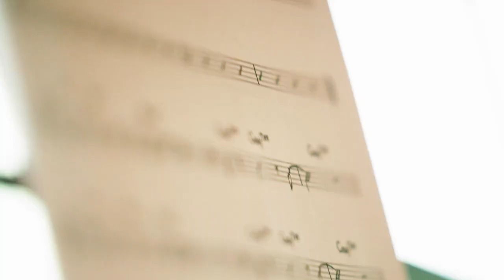12th Knot Sea Containers